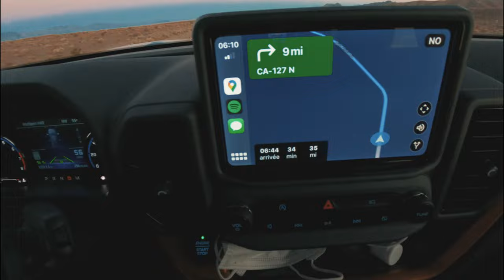The Ultimate Photography Road Trip, From Los Angeles to Las Vegas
Follow me through the US on my road trip that started in Los Angeles, today I'm going to Las Vegas with many stops to take pictures of the most beautiful places.